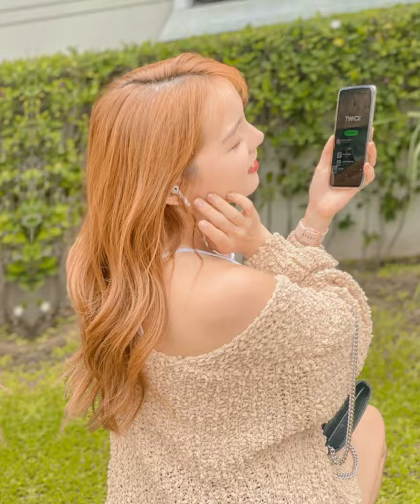You're the only one - Dasuri choi slideshow tiktok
I DEDICATE THIS SLIDESHOW
TO MY IDOL, DASURI CHOI FROM TIKTOK
I LOVE HER DANCE IN TIKTOK

SALAMAT PO
MY IDOL DASURI CHOI🥰😍❤